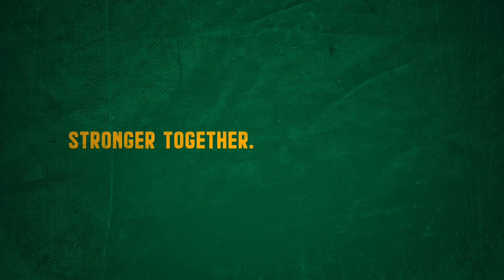Lions Series 2021 | Rassie Erasmus on the conversation around Marius Jonker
Springbok director of rugby Rassie Erasmus shares his views on singling out referees in the media.